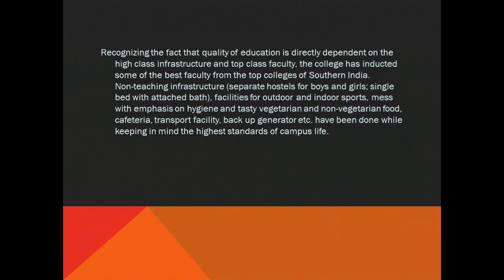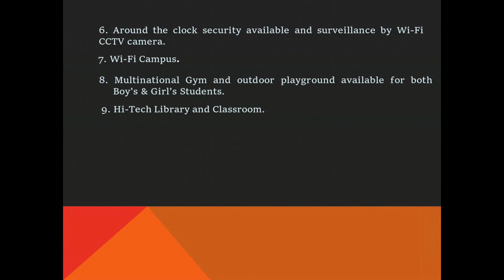Awadh Dental College for BDS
AWADH DENTAL COLLEGE AND HOSPITAL